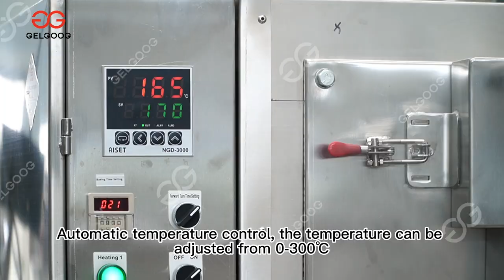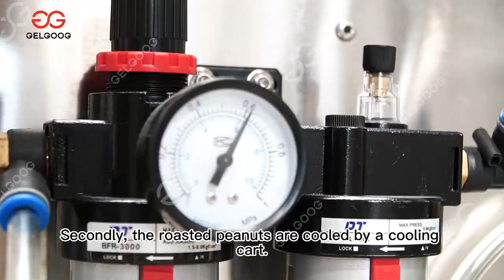Peanut Butter Production Process - Roasting, Cooling, Peeling, Grinding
This video show you the peanut butter production process: peanut roasting, cooling, peeling and grinding peanut butter.
0:00 Peanut Butter Production Line
0:40 Roasting peanuts
1:15 Cooling roasted peanuts
1:30 Peeling peanut skins
1:50 Grinding peanut butter